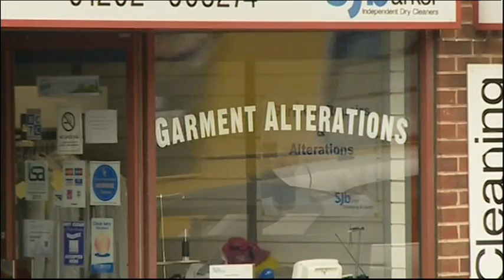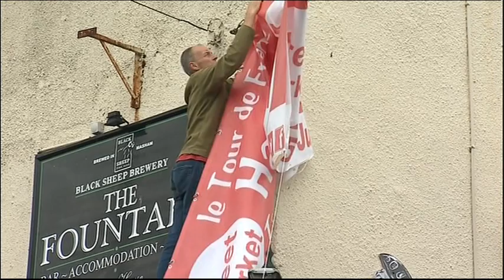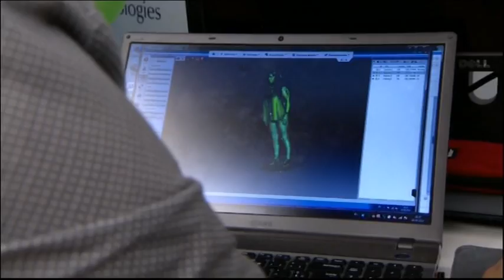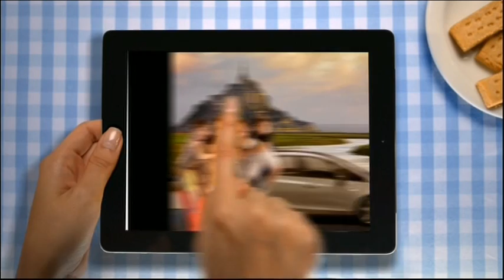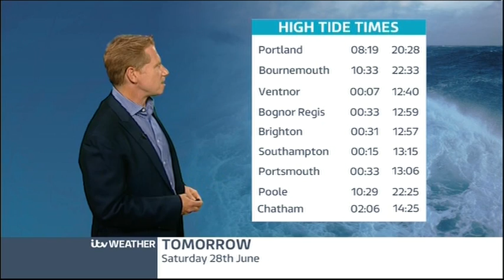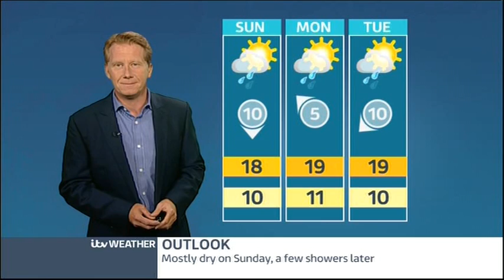ITV News Meridian ITV1 2014 06 27 18 00 00